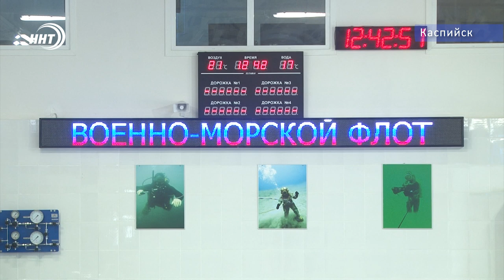Разведчики в Дагестане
Сегодня свой профессиональный праздник отмечают военные разведчики. Это одна из самых старых профессий, которая не только не теряет с годами своей актуальности, но и с каждым годом совершенствует свои навыки в работе . О том как готовят спецназ морской пехоты на Каспийской флотилии узнавала Луиза Раджабова .